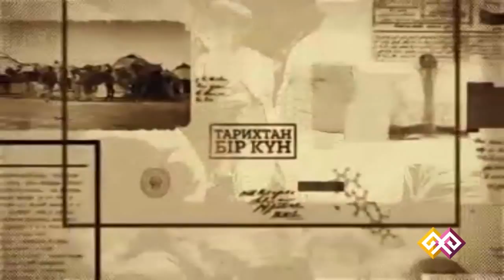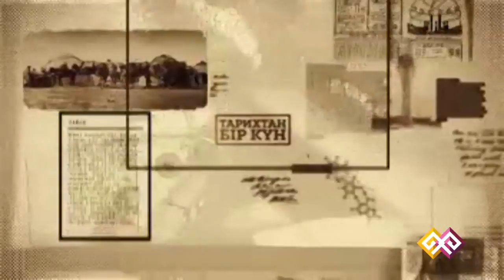"Тарихтан бір күн" - 26.06.2015